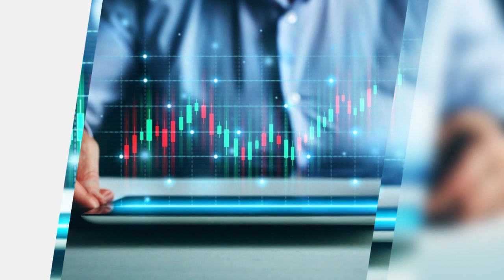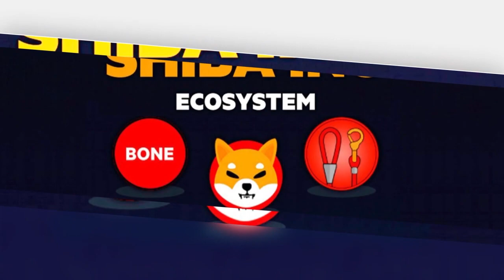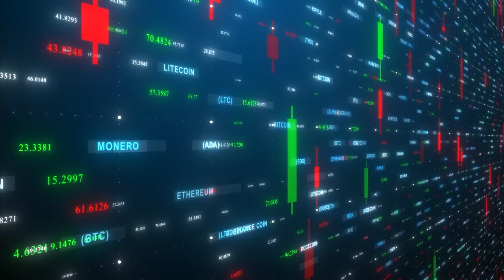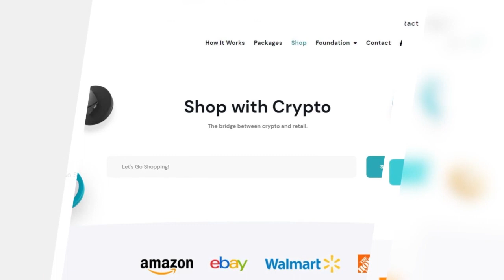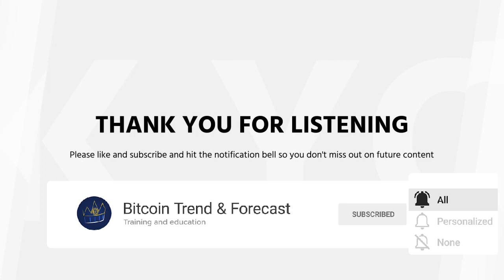Bill Audio Blog Chapter 7 Part 2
Don't miss this week's audio blog. This week we continue talking about SHIB. If you found the content in my blog of value, please consider becoming a member of the Small Cap Big Gains community. Your portfolio will thank you for it.